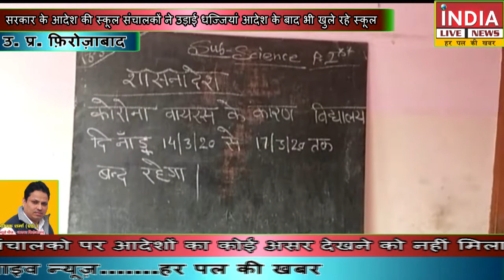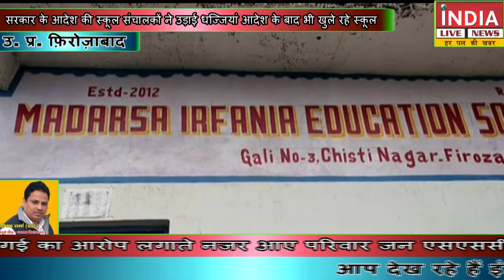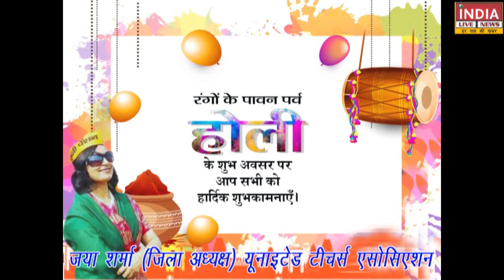सरकार के आदेश की स्कूल संचालकों ने उड़ाई धज्जियां